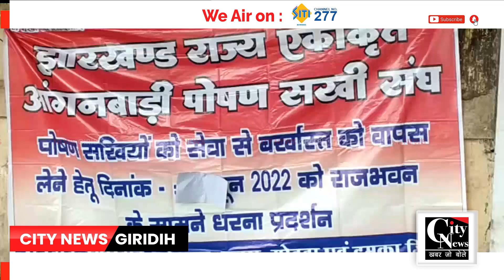Giridih झारखंड राज्य एकीकृत पोषण सखी मंच की बैठक सम्पन्न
गिरिडीह के झंडा मैदान मे झारखंड राज्य एकीकृत पोषण सखी मंच की एक महत्वपूर्ण बैठक सम्पन्न हुई।बताया गया कि  सेवा से बर्खास्त किए जाने से नाराज़ पोषण सखियों ने 4 जुलाई को धनबाद गोल्फ ग्राउंड में मुख्यमंत्री के आगमन और 12 जुलाई के देवघर में प्रधानमंत्री के आगमन पर उनसे मिलकर पुनः सेवा में बहाल करने के लिए विचार करने हेतु क्रमशः धनबाद और देवघर जाने का निर्णय लिया।